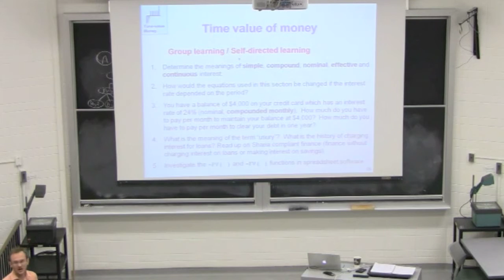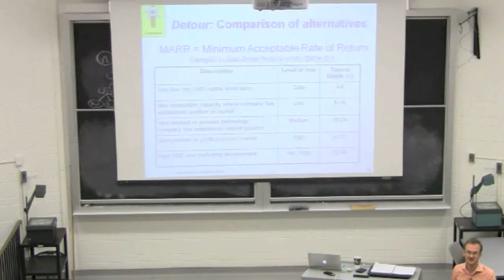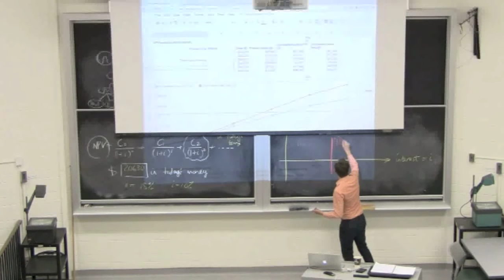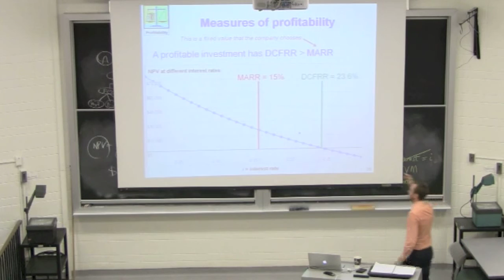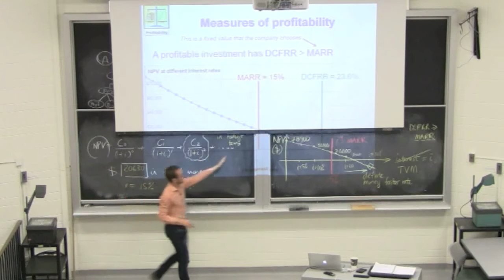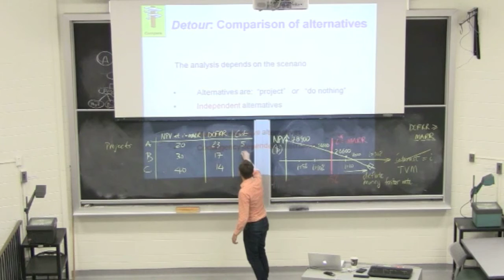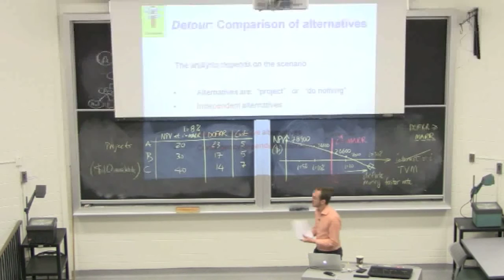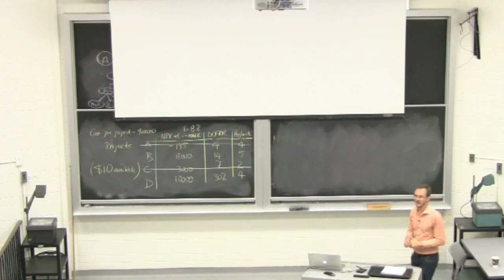Engineering Economics, Operability, Safety & Ethics - 4N4 - Class 03B - 2014